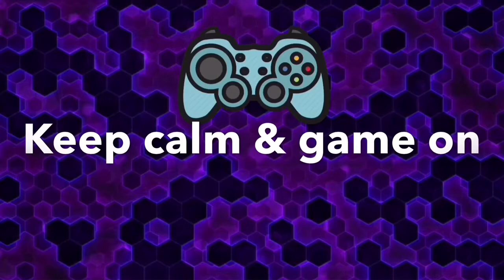Rich Girl Mall - Shopping Game | Coco Play By Tab Tale